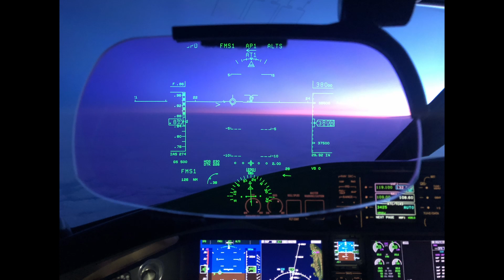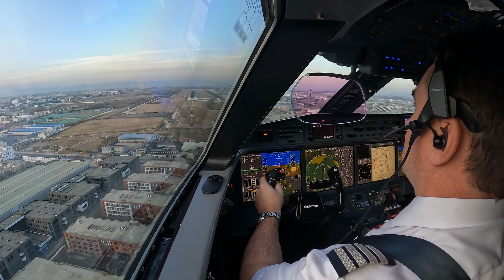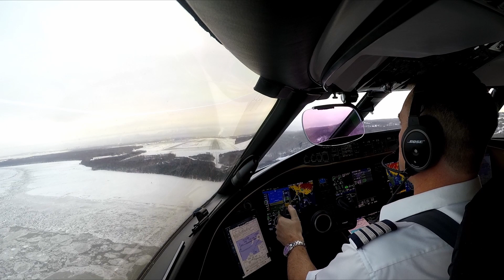Skylines Channel - Introduction Trailer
Welcome to the Skylines Channel

I've made this trailer to give you an idea of whats been produced so far for the channel

Along with the operational videos, I try to share shorts of various places I've operated and visited for those of you with limited time

I hope you enjoy the content and look forward to hearing and feedback or comments people are willing to share